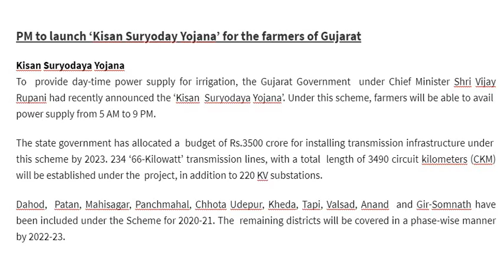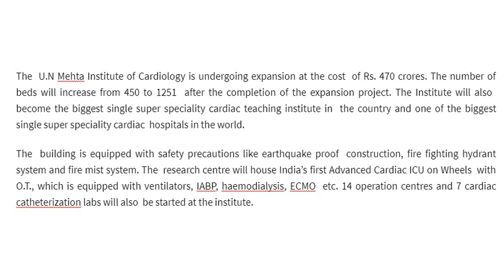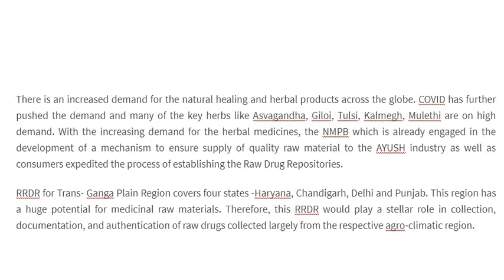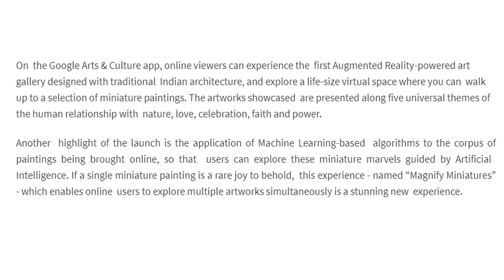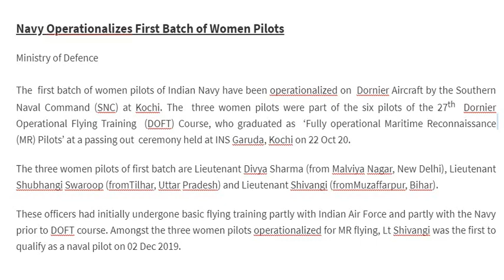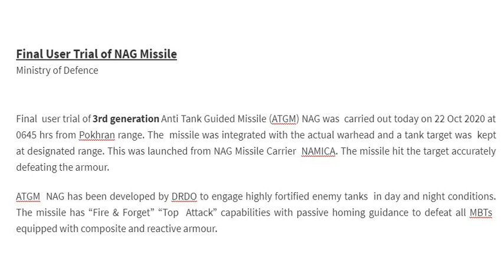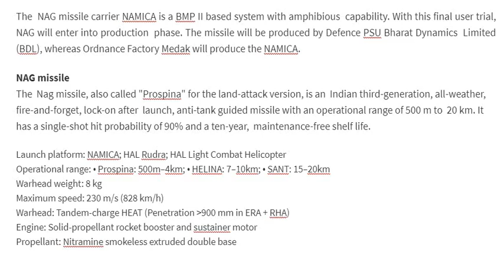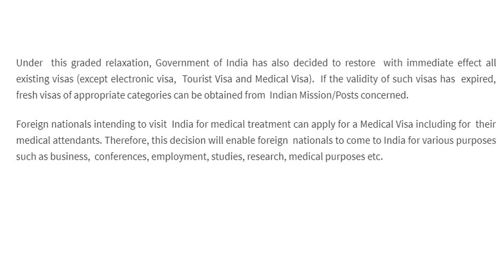PIB-16 Press Information Bureau News Analysis (23/10/20)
PIB will help you to learn about:-

1. Important decisions of govt. of india
2. Economic activties
3. Situation of the economy
4. Loan from global banks
5. Various welfare schemes by govt. of india
6. Stimulation package to boost demand
7. International relations
8. Important days
9. Important personalities
10. Historical events